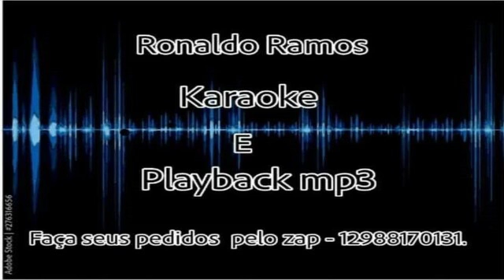LEANDRO E LEONARDO - PENSA EM MIM- PLAYBACK MP3.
OBRIGADO -SE PUDER DOE UM PIX - 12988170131.

Em vez de você ficar pensando nele
Em vez de você viver chorando por ele
Pense em mim, chore por mim
Liga pra mim, não, não liga pra ele
Pra ele! Não chore por ele!
Se lembre que eu há muito tempo te amo
Quero fazer você feliz
Vamos pegar o primeiro avião
Com destino à felicidade
A felicidade pra mim é você